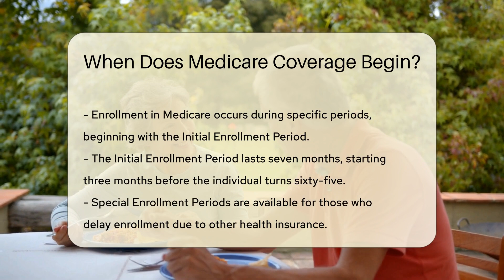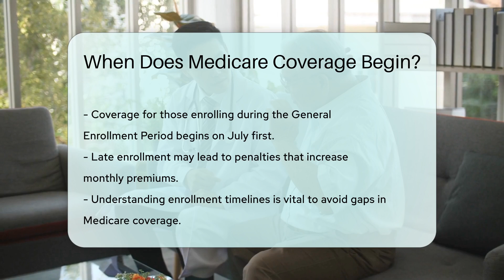When Does Medicare Coverage Begin? - CountyOffice.org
When Does Medicare Coverage Begin? In this insightful video, we delve into the intricacies of when Medicare coverage begins, a crucial aspect for individuals aged sixty-five and older, as well as those with disabilities. Understanding the specific timelines for enrollment and coverage initiation is paramount to avoid any gaps in your healthcare coverage.

Learn about the Initial Enrollment Period, Special Enrollment Periods, and the General Enrollment Period, ensuring you are well-informed about the options available to you within the Medicare system. Discover the implications of late enrollment and potential penalties that could impact your monthly premiums.

For a comprehensive guide on the commencement of Medicare coverage and enrollment periods, watch this video and equip yourself with the essential knowledge needed to navigate the Medicare system effectively.